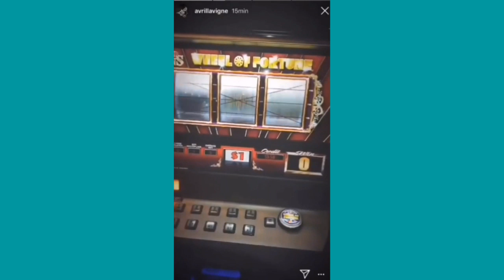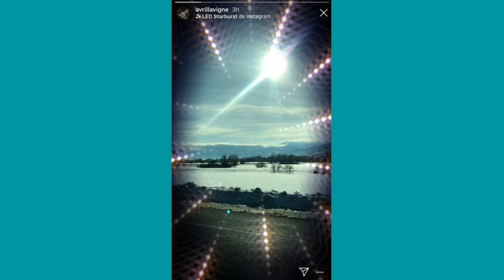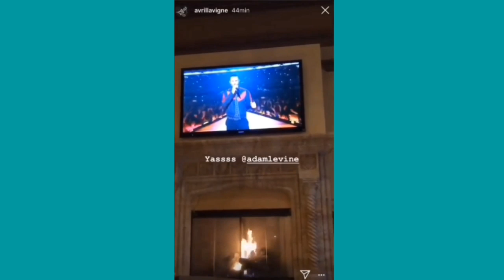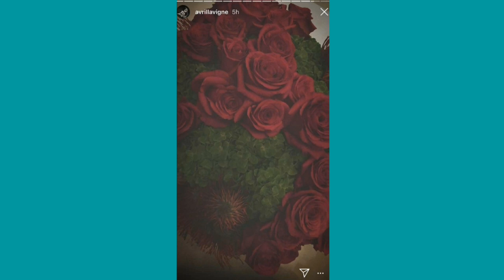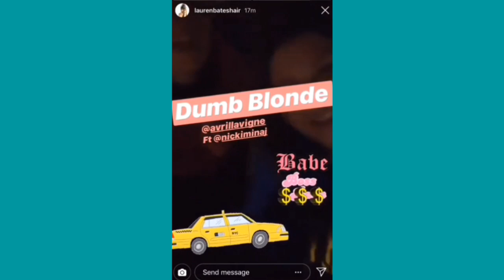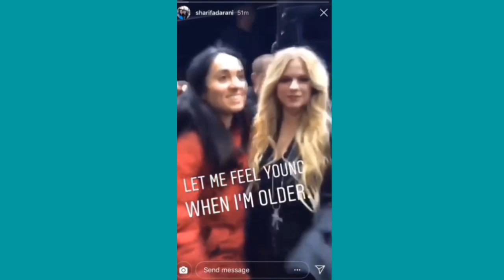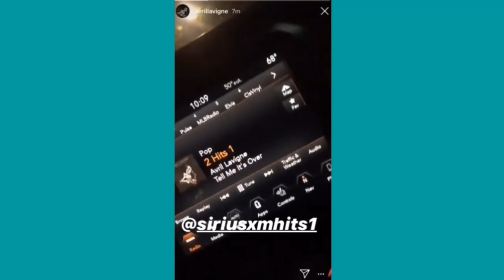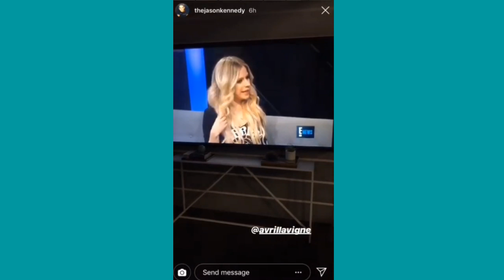Avril Lavigne on Instagram stories January & February 2019